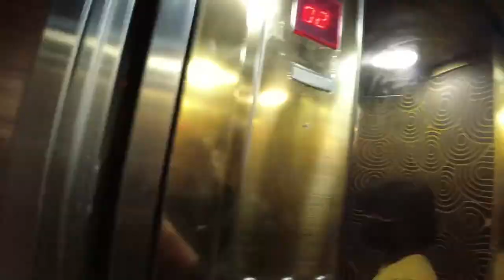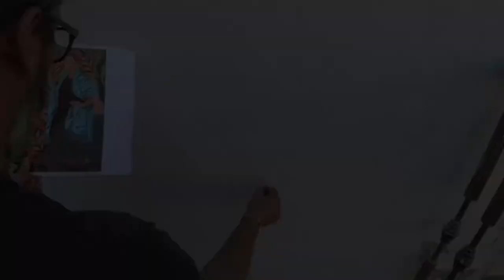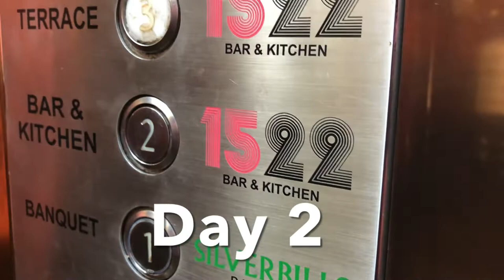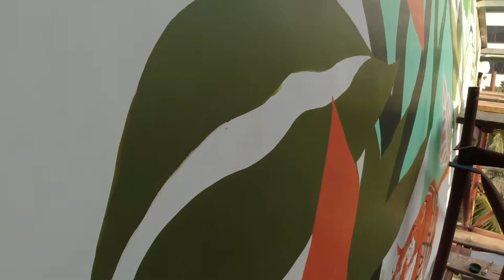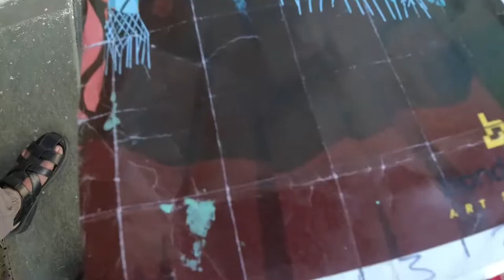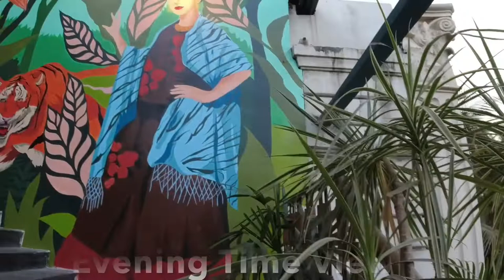wall painting done @1522Mumbai | @bondasoup Art Studios | Sudip Biswas art | Vlog 73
Wall Mural done by @Bondasoupartstudios in collaboration with Fossil Tattoo Studio & Inkville Tattoo Studio Mumbai ,
Frida Kahlo portrait @ 1522 Mumbai
Frida Kahlo was a Mexican painter known for her many portraits, self-portraits, and works inspired by the nature and artifacts of Mexico.
I bring you the whole 4 Days journey with the Art and Artists
| Fossil Tattoo Studio Mumbai
Follow me l Call or DM me to book appointments:
Tattoo equipment I use :
Dermalize Pro Tattoo Film Protect